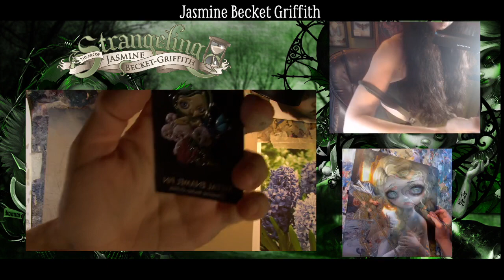Jasmine Becket-Griffith Strangeling The Art of Jasmine Becket Griffith Acrylic Paintings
Jasmine Becket-Griffith first Twitch broadcast of 2020 sunday 20:00 pm uk time  Strangeling   The Art of Jasmine Becket Griffith   Acrylic Paintings

Broadcast starts eleven minutes in (sorry about that, new software, lol.  This is our triumphant return episode (after Jasmine's hiatus due to illness) to Twitch.  Jasmine Becket-Griffith is painting Hyacinth Blue - a new original acrylic painting!